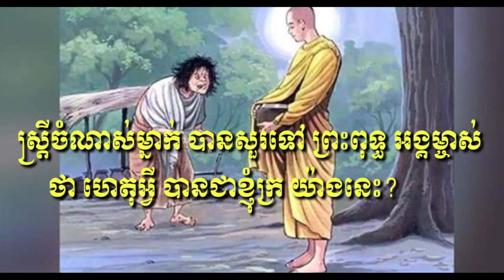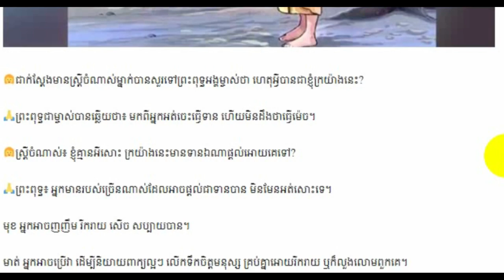Khmer Breaking news, Khmer news 2018 Khmer hot news Cambodia news for you,Share World,